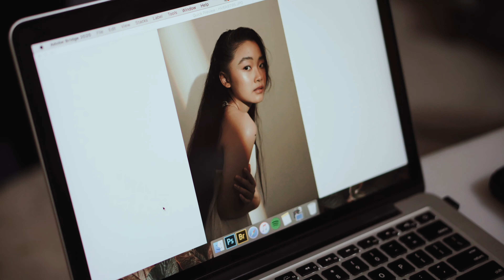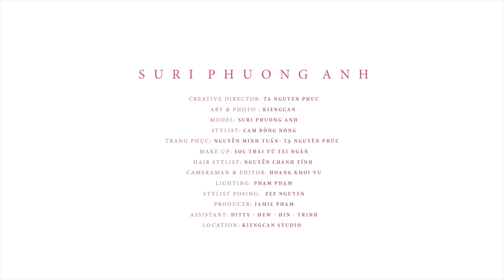Mẫu nhí thần thái trong concept thời trang chuyên nghiệp | Suri Phương Anh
Mẫu nhí Suri Phương Anh tạo dáng chuyên nghiệp trong bộ ảnh thực hiện cùng nhiếp ảnh gia Kiếng Cận.
 Suri Phương Anh là một trong những gương mặt nổi bật của làng mẫu nhí TP HCM. Em thường xuyên góp mặt trong các show thời trang thiếu nhi lớn và là gương mặt nhận được cảm tình của nhiều nhà mốt chuyên về thời trang thiếu nhi.
Cùng với khả năng catwalk chuyên nghiệp, Suri Phương Anh còn được các nhà thiết kế đánh giá cao về lối tạo dáng và diễn xuất trước ống kính. Vì thế em luôn được các nhà mốt như Thuận Việt, Ivan Trần, Thanh Huỳnh... mời thực hiện các bộ ảnh.
Creative director: Ta Nguyen Phuc
Art & Photo : KIENGCAN

Model: Suri Phuong Anh
Stylist: Cam Bỏng Nóng
TRang PHỤC: NGUYỄN MINH TUẤN- TẠ NGUYÊN PHÚC
Make up: Sol Thái Vũ Tài Ngân
Hair stylist: Nguyễn Chánh Tính
CAMERAMAN & EDITOR: HOANG KHOI VU

Lighting: Phạm Phạm
STYLIST Posing:  Zee NguYEN
Producer: Jamie Pham
Assistant: Ditty - Hew - Hin - TRINH